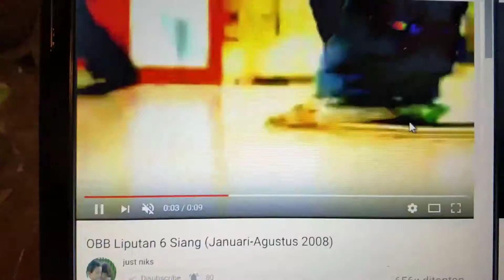mix obb liputan6 siang senayan city versi 1 dan seputar indonesia spesial 2015